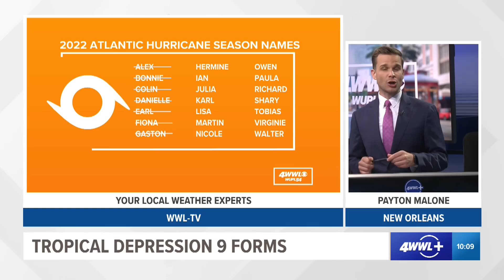Friday 10 AM Tropical Update: TD 9 could make landfall in Florida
Tropical Depression Nine has formed in the Caribbean. The depression is forecast to become a named storm in the next few days as it passes near our just south of Jamaica.

While the long-term track does remain a bit tricky, confidence is growing the storm stays east of Louisiana. Current forecasts bring the storm near western Cuba by Monday/Tuesday then moves into Florida by the middle of next week potentially as a strong hurricane.

Trends in models have been our friend along the northern Gulf Coast as they show a steady moving storm along with a deep trough over the eastern United States. This would act to steer the storm north then northeast once it reaches the far southeastern Gulf of Mexico. Of course we'll continue to watch, but the trends have been good.